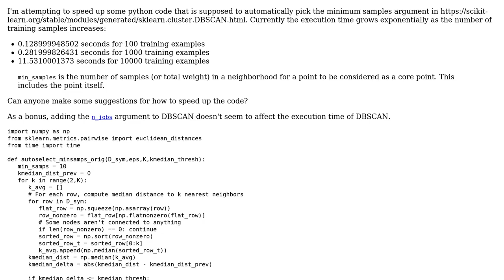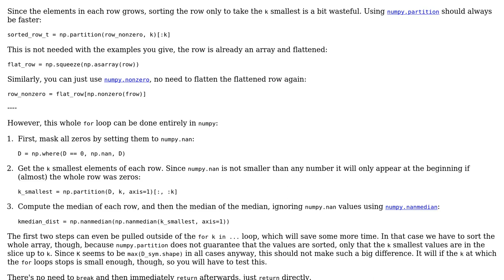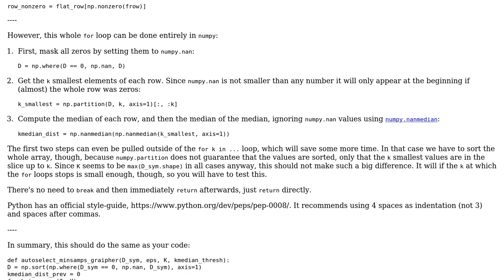Code Review: Estimation of min_samples for DBSCAN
With thanks & praise to God, and with thanks to the many people who have made this project possible! You are responsible for your own actions.